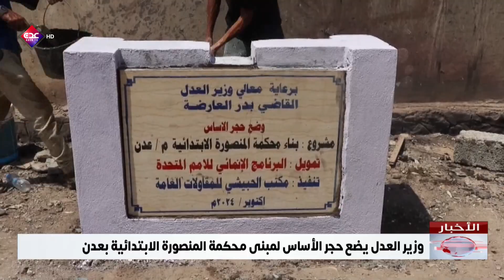وزير العدل يضع حجر الأساس لمبنى محكمة المنصورة الابتدائية بعدن